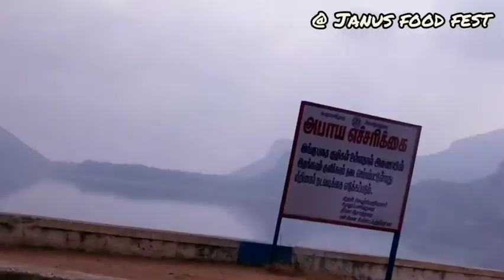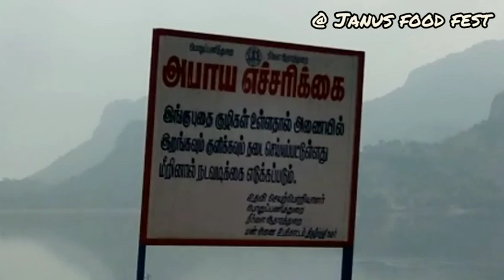THIRUMOORTHI MALAI TEMPLE & FALLS|திருமூர்த்திமலை அருவி|AMARALINGESHWARAR TEMPLE#Thirumoorthihills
THIRUMOORTHI MALAI TEMPLE & FALLS VLOG|திருமூர்த்திமலை அருவி|PANCHALINGAM TEMPLE#ThirumoorthiMALAI
Location : It is situated 50 Kms from Pollachi and 20 kms from Udumalpet on the highway from Palani to Coimbatore. Thirumoorthy temple is situated at the foot of the hill adjacent to Thirumoorthy Dam. Importance of this temple is three Moorthy Idols originate in same place.Thirumoorthy falls located 1km from the temple up with Sri Amaralingeswarar  near the falls.

Greatness Of Temple : A perennial stream flows by the side of Sri Amaralingeswarar temple and nearby there is Thirumoorthy falls. It is also believed that a few years ago Athari Maharishi along with his wife Anushiya devi lived here. Progressed by their prayer, Lord Shiva together with Brammah and Thiru Moorthigal(Vishnu) came in disguise to test their devotion. Beleaguered by their appearance the couple offered them tribute. The Thiru Moorthigal refused to accept their offerings as such and demanded that the offering should be made by Anushiya devi in State of undress. She accepted their demand and with her power of devotion she changed Thiru Moorthi's into 3 years old babies and fed them. On seeing the power of devoting Anushiya devi, the Thiru Moorthi's blessed the couple and hence the place is known as Thiru Moorthi hills.
Panchalinga Falls : One has to climb around 1-2 km to reach the Panjalinga Falls, but it’s worth the climb as the water there is fabulous, but only during the winter and rainy months the falls will be in full force. Little above the water falls you can find open temple. Originally there are five god statue was there. Due to heavy water rain, some of the statues were missed. During the festival time, pilgrimage from nearby areas will come to this place. There after bring “Panjalinga water” for their prayer.